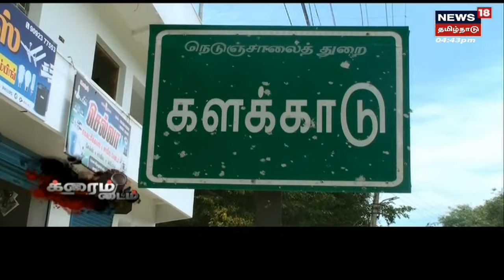Crime Time | வைடூரியக்கல் விற்க முயற்சி.. அதிகாரிகள் தீவிர ஆய்வு.. | Nellai | Diamond Stone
க்ரைம் டைம் | வைடூரியக்கல் உண்மையானதா?  அதிகாரிகள் தீவிர ஆய்வு.. வைடூரியக்கள் விற்க முயற்சித்தவர் சிக்கியது எப்படி?
இது குறித்த கூடுதல் தகவல்களை தருகிறது நியூஸ்18 தமிழ்நாடு க்ரைம் டைம்